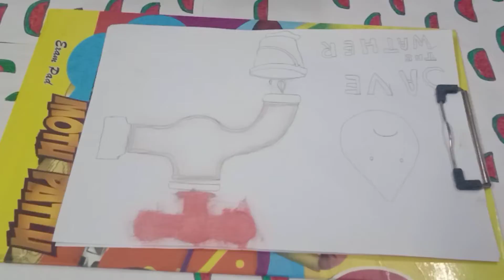easy crayons drawing in Tamil 🌈😄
Hello,

Easy art easy crayons drawing in Tamil
This drawing about save the water